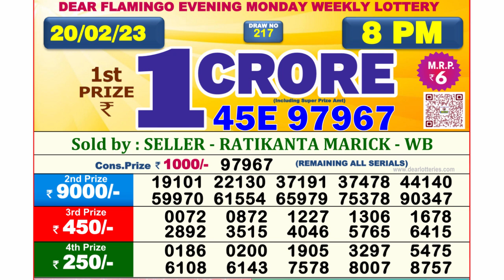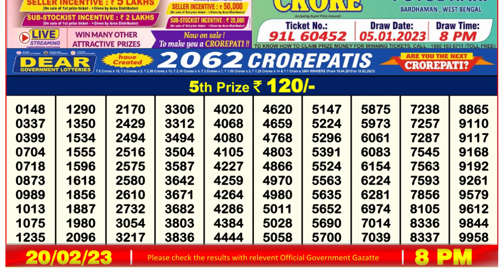🔴 Lottery Sambad Live 08:00pm 20/02/2023 Evening Nagaland State Dear Lottery Result Pdf Download